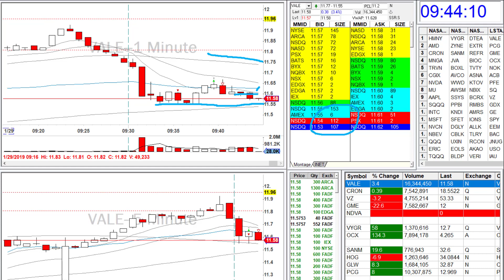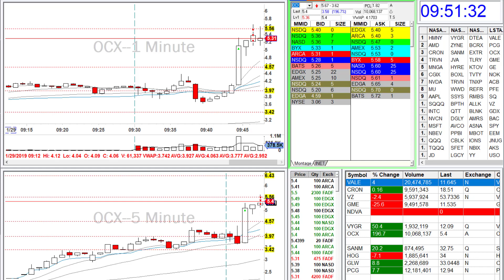Carlos DayTrading Recap $VALE $OCX Jan 29 2019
FOLLOW US IN TWITTER! @bearbulltraders

Learn DayTrading for a living with AndrewAziz
Many people would like to learn howtodaytrading, but often don’t know where to start, or they start by making some very dangerous mistakes. There is more than one way to learn trading, and there is definitely more than one correct way. The following is my suggested approach for starting a career in day trading. You may of course find different correct ways to learn trading from others

1. Day Trading Education
2. Trade in a Real Time Simulator
3. Join a Community of day Traders
4. Trade with Real Money

NEW!! Brian´s Book: HowToSwingTrade KINDLE PAPERBACK